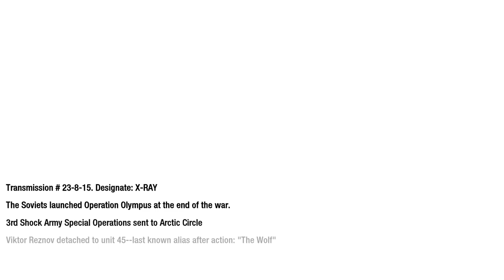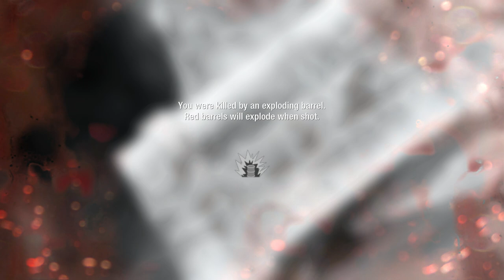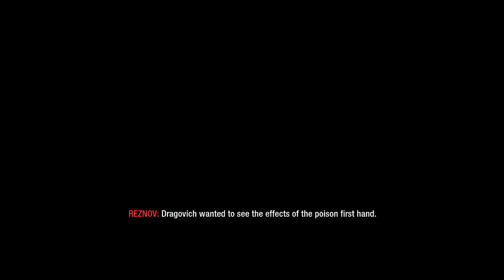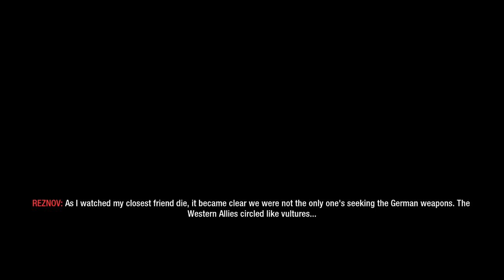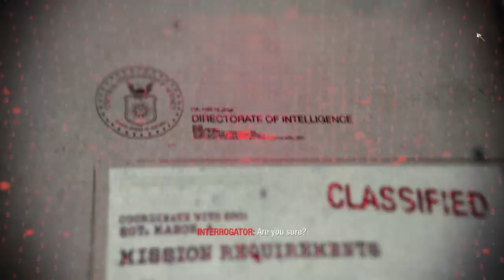PROJECT WHY THEY ALL MUST DIE Call of Duty® BlackOps 1 part 8